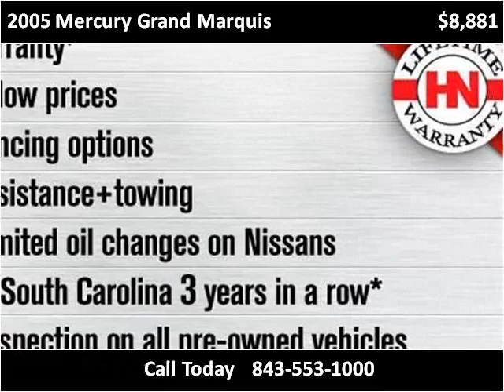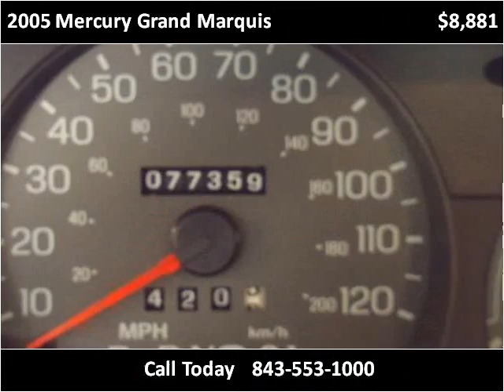2005 Mercury Grand Marquis Used Cars Charleston SC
This 2005 Mercury Grand Marquis is available from Hudson Nissan.